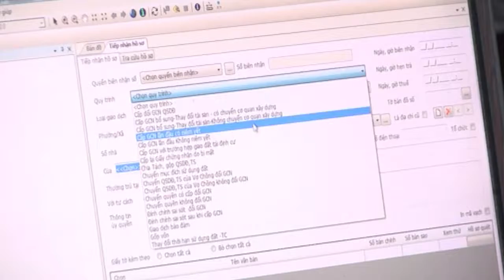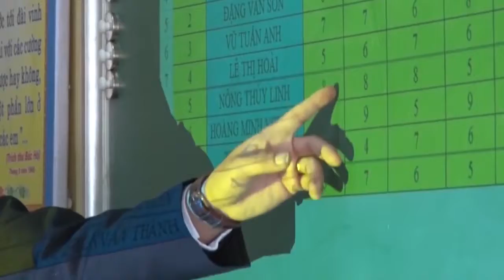CIO chinh phu